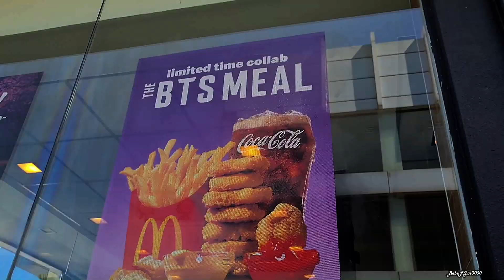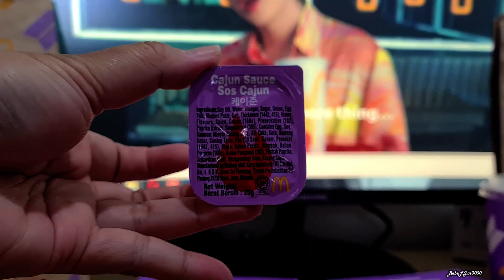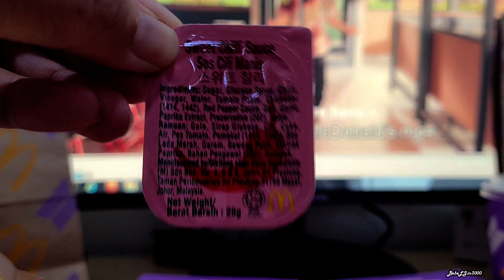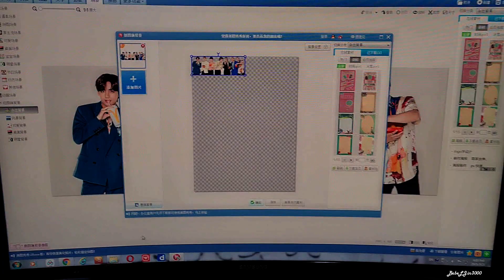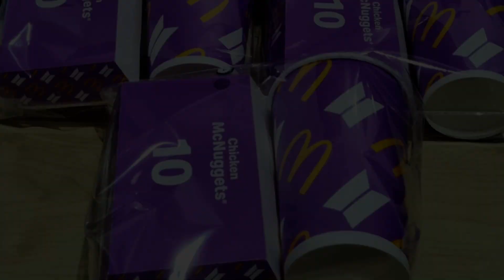Perfect weekend with ❤BTS Meal Mcdonalds❤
Finally finished all my Decorated WITH BTSMeal
A collaboration between BTS and McDonald's